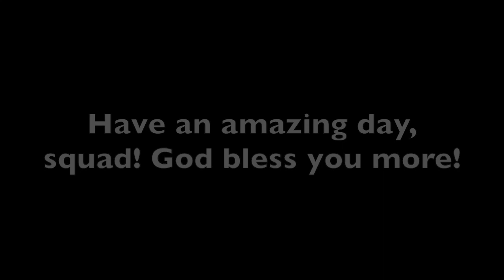73 Questions With Simon Javier (Juicy Vogue Questions!) | Vlog # 40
From now on, I'll be posting 1 vlog a day. No matter how, ugly the vlog is (cause I edit sooo long for quality content), I will STILL POST EVERYDAY!

We got this, fam. I'll give a shoutout to those who are solid supporters. I need you right now more than ever. Especially my fam and friends! Help me reach our goal.

I am Simon Joseph Javier! 19 years old and I love making vlogs (travels, food, dailys, tutorials, dances, challenges, etc) Please do support me and my goal to have a thousand subs this year!! We got this, fam. Over and out, peace out!

Saying my opinion about school. There would be people who'll disagree with me on this and that's okay.

Follow my bros:
Joel Javier